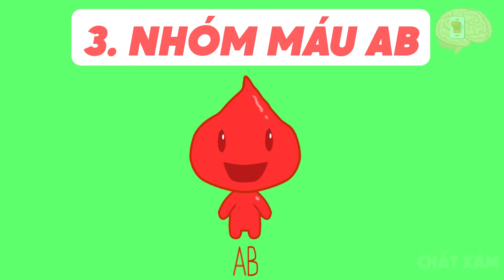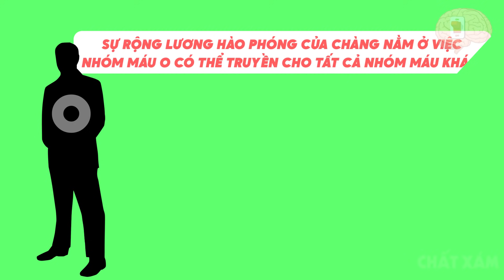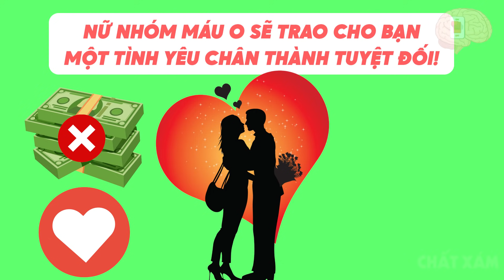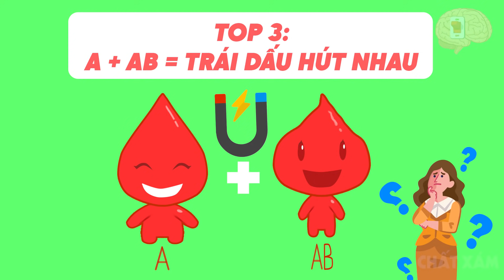Cho Chất Xám Biết Nhóm Máu, Tôi Sẽ Tiết Lộ Mọi Thứ Về Bạn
Cho Chất Xám Biết Nhóm Máu, Tôi Sẽ Tiết Lộ Mọi Thứ Về Bạn. Nhóm máu sẽ tiết lộ mọi thứ về bạn trong video này. Nếu bạn đang thuộc nhóm máu nào thì hãy theo dõi nhé.
Hiện nay, các bạn trẻ Việt Nam đang thiếu hiểu biết trầm trọng về các vấn đề về giới tính tuổi vị thành niên. Điều này gây ra rất nhiều tệ nạn, ảnh hưởng xấu cho xã hội và chất lượng sức khỏe của thế hệ tương lai. Chương trình CHẤT XÁM ra đời với mục đích mang tới những kiến thức về "giáo dục giới tính", những thông tin chính thống, khoa học đã được kiểm chứng giúp các bạn trẻ Việt Nam nắm được kiến thức, cùng khám phá ra những điều chưa biết về những vấn đề của trẻ vị thành niên để không còn bỡ ngỡ, thiếu hiểu biết dẫn tới các tệ nạn, ảnh hưởng xấu cho xã hội.
Chương trình CHẤT XÁM là chương trình dành cho giới trẻ trực thuộc hệ thống chương trình của Công ty cổ phần truyền thông BMG GROUP Việt Nam
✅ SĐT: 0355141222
Mãi yêu!!!